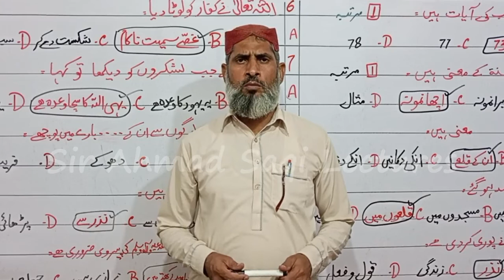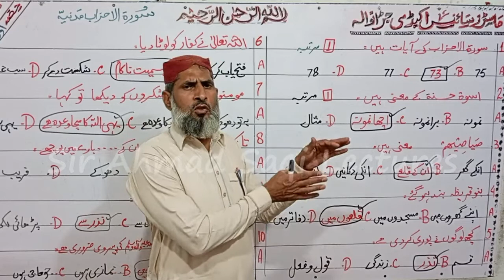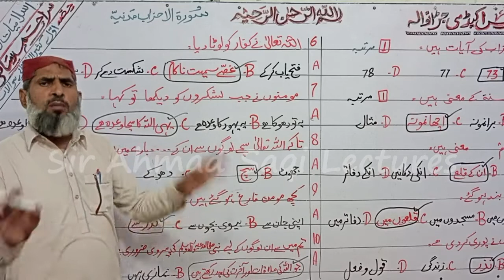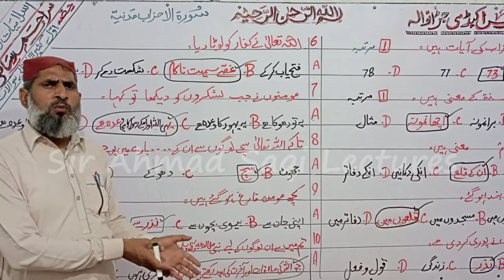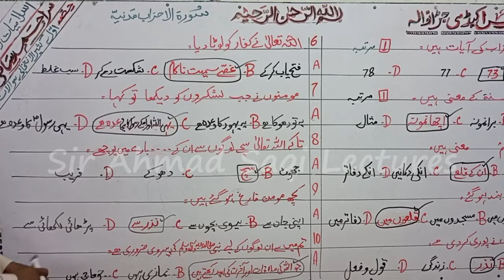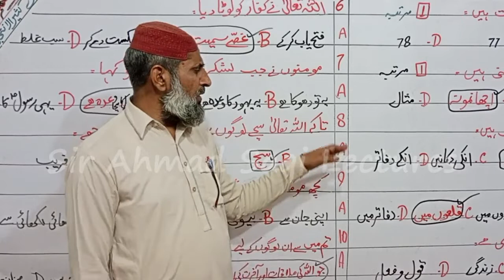Islamic Studies Class 10th Surah al Ahzab Chapter 3 MCQ,s | Sir Ahmad Saqi Lectures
Keep Supporting!